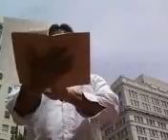DUCLAIRON'S ...PREACHING 20. THE DEBT OF SIN IS PAID BY JESUS'... BLOOD, DEATH... 6/21 - COL. 2:14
GRACE GOSPEL FAITH INTERNATIONAL CHURCH FELLOWSHIP (AKA - THE CHURCH AT SEATTLE)
DUCLAIRON'S PORTLAND OUTREACH PREACHING 20. THE DEBT OF SIN IS PAID BY JESUS' CRUCIFIXION, BLOOD, DEATH, AND RESURRECTION - COL. 2:14
KEVIN ERNST DUCLAIRON - EVANGELIST AND PREACHER

Colossians 2:14 -

14 having canceled out the certificate of debt consisting of decrees against us, which was hostile to us; and He has taken it out of the way, having nailed it to the cross.

Introduction - The Parable of the unrighteous servant who owed his master money, but after being forgiven the debt, he threw his own slave in prison for not reimbursing him of money he owed.  The master took the slave and placed him in prison for how he mistreated his slave and not forgiving him of that debt, and kept him in prison until the debt was paid.

Sermon 20.

A. What is this certificate of debt that God has against us? (Gen. 3:1-7; Ps. 14:1-3; Romans 1:18-32; Col. 2:14)

The Fall of Man (Gen. 3:1-7)

6 When the woman saw that the tree was good for food, and that it was a delight to the eyes, and that the tree was desirable to make one wise, she took from its fruit and ate; and she gave also to her husband with her, and he ate."

There is No God (Ps. 14:1-3)
"The fool has said in his heart, "There is no God."
They are corrupt, they have committed abominable [a]deeds;
There is no one who does good.
2 The Lord has looked down from heaven upon the sons of men
To see if there are any who [b]understand,Who seek after God.
3 They have all turned aside, together they have become corrupt;
There is no one who does good, not even one."

Unbelief and Its Consequences (Romans 1:18-32)

"18 For the wrath of God is revealed from heaven against all ungodliness and unrighteousness of men who suppress the truth [a]in unrighteousness, 19 because that which is known about God is evident [b]within them; for God made it evident to them. 20 For since the creation of the world His invisible attributes, His eternal power and divine nature, have been clearly seen, being understood through what has been made, so that they are without excuse. 21 For even though they knew God, they did not [c]honor Him as God or give thanks, but they became futile in their speculations, and their foolish heart was darkened. 22 Professing to be wise, they became fools, 23 and exchanged the glory of the incorruptible God for an image in the form of corruptible man and of birds and four-footed animals and [d]crawling creatures.

24 Therefore God gave them over in the lusts of their hearts to impurity, so that their bodies would be dishonored among them. 25 For they exchanged the truth of God for [e]a lie, and worshiped and served the creature rather than the Creator, who is blessed [f]forever. Amen.

26 For this reason God gave them over to degrading passions; for their women exchanged the natural function for that which is [g]unnatural, 27 and in the same way also the men abandoned the natural function of the woman and burned in their desire toward one another, men with men committing [h]indecent acts and receiving in [i]their own persons the due penalty of their error.

Paul's summary of the debt (Col. 2:14)
14 having canceled out the certificate of debt consisting of decrees against us, which was hostile to us; and He has taken it out of the way, having nailed it to the cross."

B.  How can we pay back this debt? (Romans 10:9-10)

"9 [a]that if you confess with your mouth Jesus as Lord, and believe in your heart that God raised Him from the dead, you will be saved; 10 for with the heart a person believes, [b]resulting in righteousness, and with the mouth he confesses, [c]resulting in salvation."

C. What happens to those who cannot or will not pay back the debt? (Rev. 20:12; 21:8)

Revelation 20:12 - New American Standard Bible (NASB)

"12 And I saw the dead, the great and the small, standing before the throne, and [a]books were opened; and another [b]book was opened, which is the book of life; and the dead were judged from the things which were written in the [c]books, according to their deeds."

Revelation 21:8 - New American Standard Bible (NASB)

"8 But for the cowardly and [a]unbelieving and abominable and murderers and immoral persons and sorcerers and idolaters and all liars, their part will be in the lake that burns with fire and [b]brimstone, which is the second death."

Conclusion - 2 Cor. 5:20 - Repent, be reconciled to God and be saved.

Invitation prayer - come and pay off your debt.

Salvation Prayer - Father, Forgive me this debt, I repent, I retract (Job 42), I reconcile.

Closing Prayer - Father forgive the people who have come to you for reconciliation in Jesus' name, Amen.